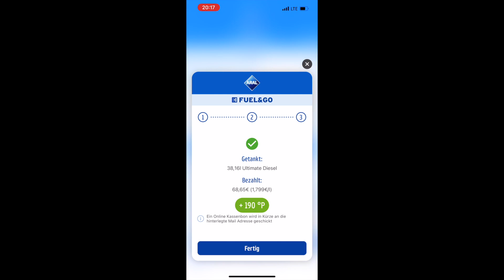Payback Fuel & Go ausprobiert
Hier mal ein kurzer Einblick in den Tankvorgang über die Payback App. Habe hierzu noch kein Video auf YouTube gefunden.